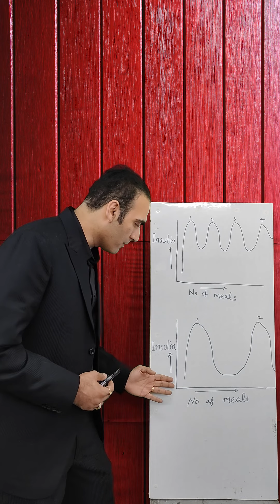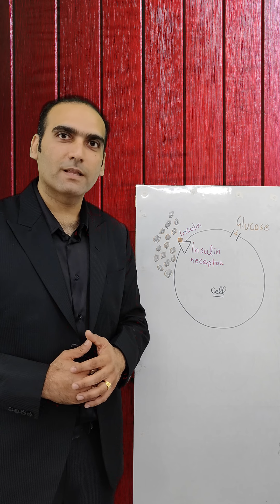INSULIN RESISTANCE PART 2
In our fast pace lives, we are in such a hurry that we always seek symptomatic relief for any illness while ignoring the root cause in the hindsight, here we at Dr Nutrition Plus trying to bring some factual information about these root causes like Insulin Resistance.